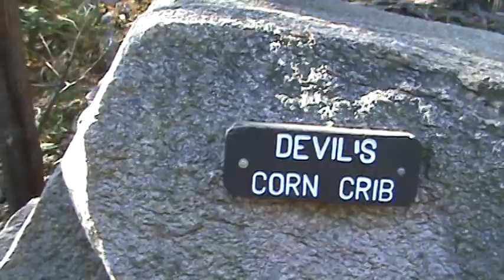Devil's Corn Crib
A day at Purgatory Chasm In Massachusetts